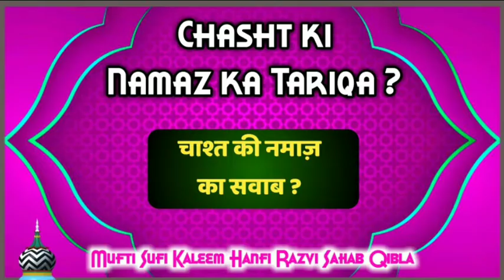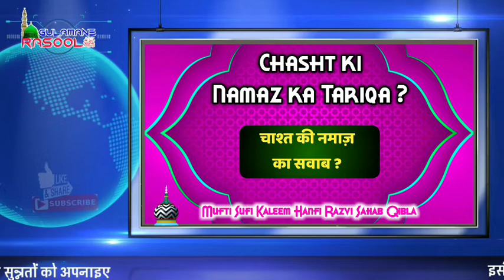chasht ki Namaz ka tariqa aur iski Fazilat | Mufti Sufi kalim hanif | Gulamane Rasool ﷺ